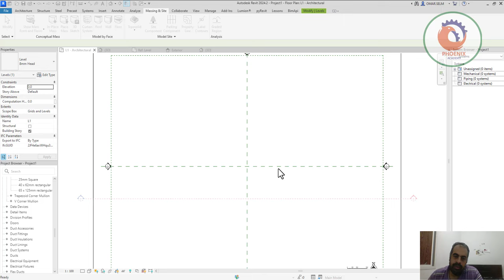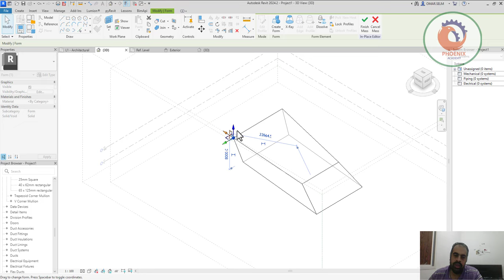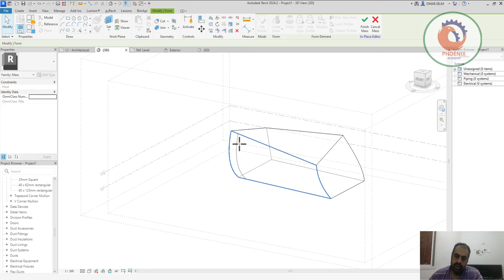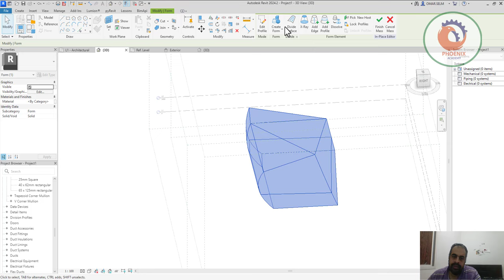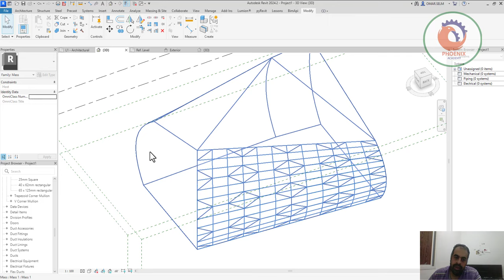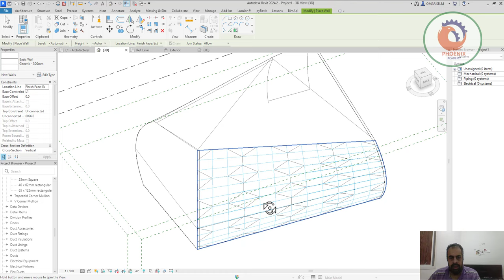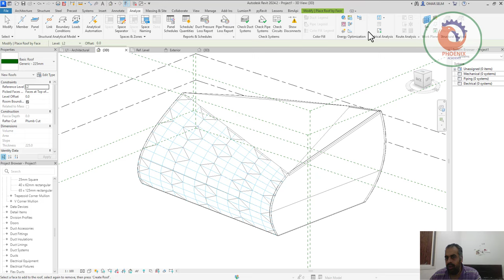Massing in Revit الريفيت المعماري